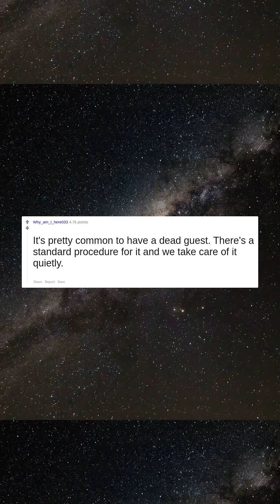People who work at super fancy hotels, what kind of stuff happens that management doesn’t want peop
Reddit Stories
 People who work at super fancy hotels, what kind of stuff happens that management doesn’t want people to know about?
It's pretty common to have a dead guest. There's a standard procedure for it and we take care of it quietly.
They're a weirdly popular place to commit suicide.  Have a nice last meal, some nice entertainment as the Swan song, then die in the comfort afforded by five star accommodation, safe in the knowledge that someone will find the body and they won't be left lying on the floor of their own home for seven months before somebody notices.
during housekeeping, hotels use different colored cloths to wipe your drinking glasses, cutlery, toilets and sinks to avoid contamination.  they just didn’t bother separating these cloths after wiping and moving to the next room.
We take notes on your reservation profile. Everything from anniversary information to fav cocktails and foods. Add notes to pass along to other staff.